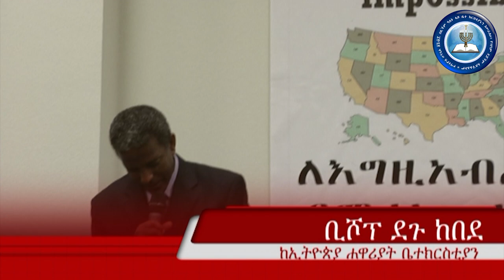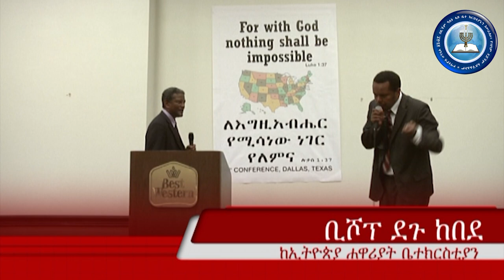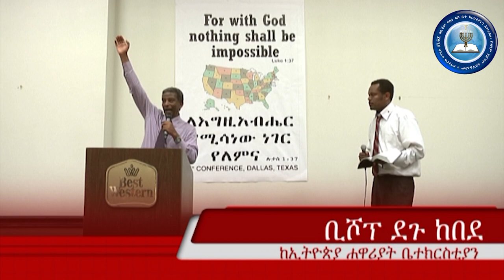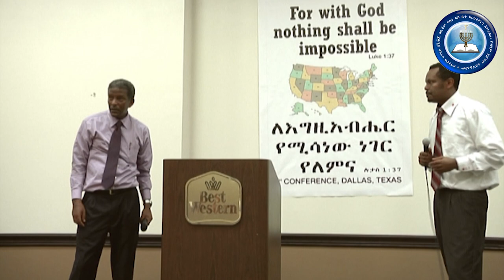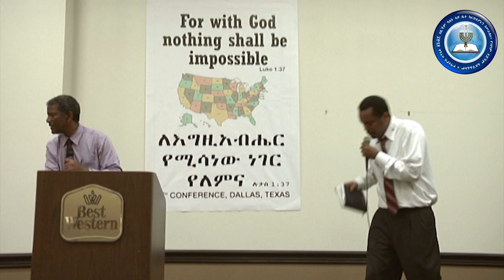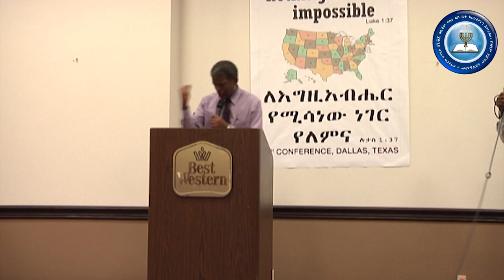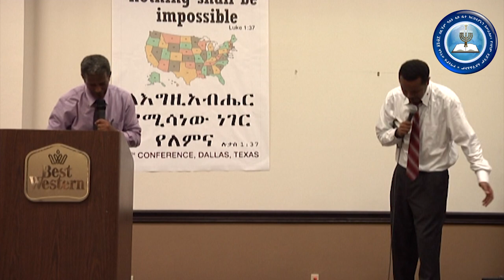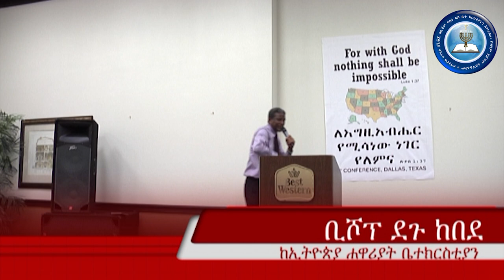DALLAS CONF Bishop Degu Kebede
Bishop Degu Kebede preaching about Repentance